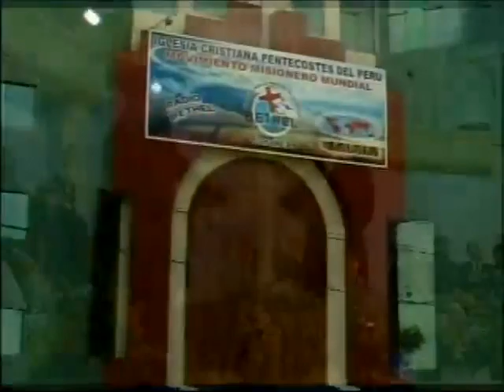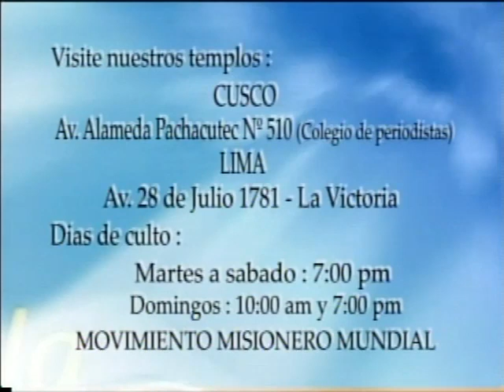El Origen de la Pascua II - Eugenio Masias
En este vídeo podrá entender de donde viene y de donde comienza la Pascua. La Pascua marca el final de la Semana Santa, en la que se conmemora la crucifixión y muerte de nuestro Señor Jesucristo. A la Semana Santa le sigue un período de cincuenta días, que termina con el Domingo de Pentecostés. Dios le bendiga.